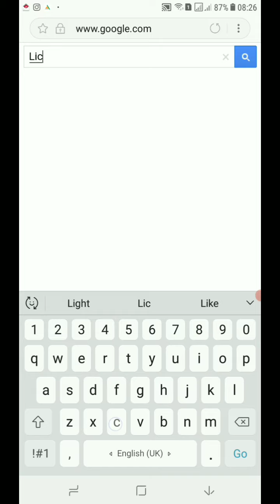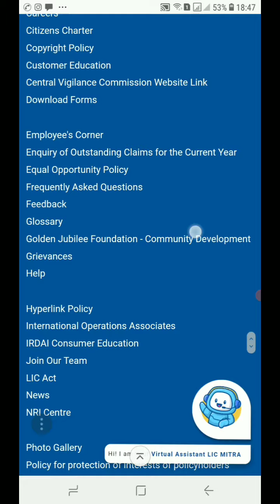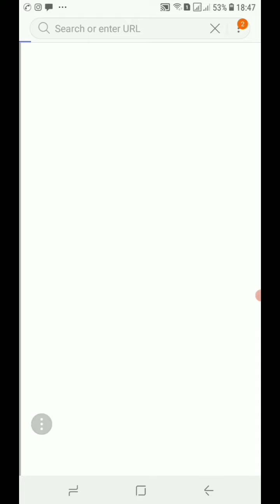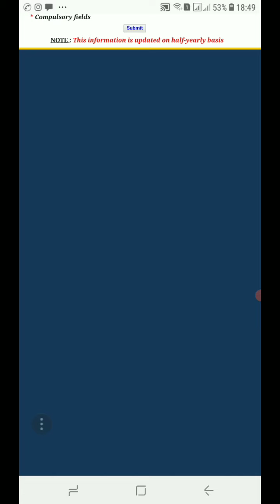पॉलिसीची रक्कम वापस कशी मिळवायची विसरलेल्या पॉलिसी ची संपूर्ण रक्कम मिळवा,विमा पॉलिसी गाईडलाइन्स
जर तुमची कुठली अशी पॉलिसी आहे जी तुम्हाला माहिती नाही किंवा घरच्यांनी वडिलांनी काढून ठेवलेली आहे आणि घरात सांगितलेलेच नाही अशा वेळेस आपली पॉलिसी नक्की आहे की नाही किंवा असेल तर त्याची रक्कम कशी मिळवायची याची संपूर्ण प्रोसेस या व्हिडिओमध्ये दिलेली आहे.तुमच्या निकटतम LIC शाखेला जाऊन तुमच्या पॉलिसी आणि आपल्या आवश्यक प्रमाणपत्रांच्या सहाय्याने पॉलिसीची मागणी करावी आणि तुमच्या विसरलेल्या पॉलिसीची माहिती सादर करावी.

आता मिळवा शेअर मार्केटचे संपूर्ण ट्रेनिंग मोफत WANT FREE OPTION TRADING COURSE+FREE PDF +FREE TRAINING+ FREE COMPLETE TECHNICAL ANALYSIS

Channel Details : U way Marathi is Marathi Stock Market channel giving the brief knowledge about the stock market , Nifty , Banknifty , NSE , BSE sensex, option trading, future and option and also investment. Its very famous & Best channel for all marathi views in maharashtra. "Welcome to U Way Marathi, your trusted source for all things stock market in Marathi. Get the latest updates on the Nifty, Banknifty, NSE, BSE, and Sensex with our expert analysis. Learn about option trading, futures and options, and investment strategies with our comprehensive tutorials and insights. As the best and most famous Marathi stock market channel in Maharashtra, we strive to provide you with the most relevant and accurate information to help you make informed decisions.